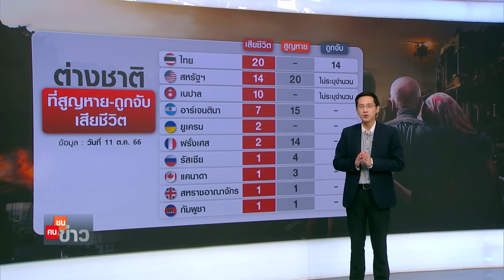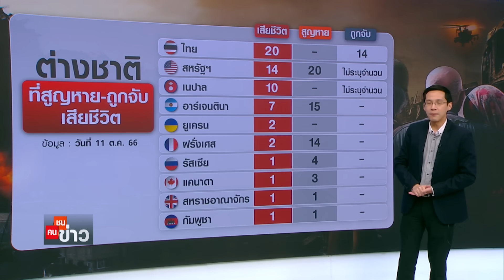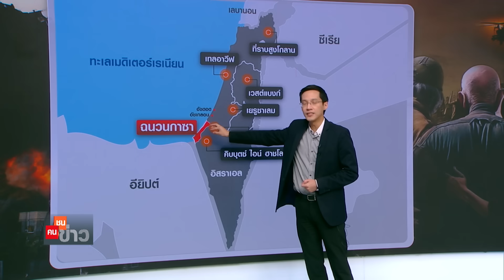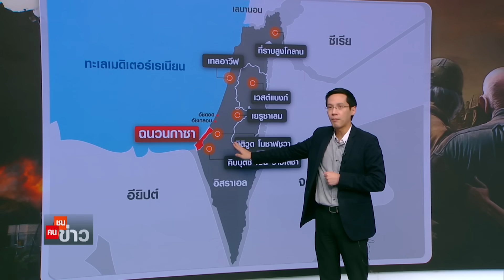เกาะติดสถานการณ์คนไทยเป็นอย่างไรบ้าง?ในการสู้รบ "อิสราเอล-ฮามาส" l คนชนข่าว l 11 ต.ค. 2566